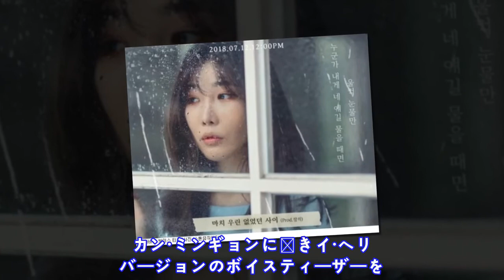Davichiイ・ヘリ、新曲ティーザー公開…おぼろげ+しっとり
2 0 1 8 / 0 7 / 1 0 ( T u e )   2 2 : 3 0